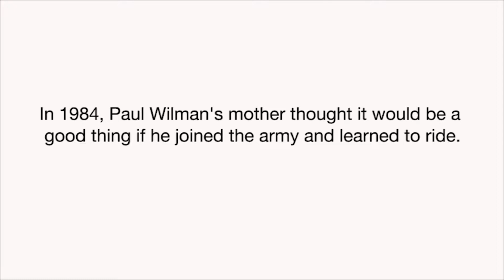LP4_Paul Wilman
One of the interviews used in our teaching resource which focuses on military music.